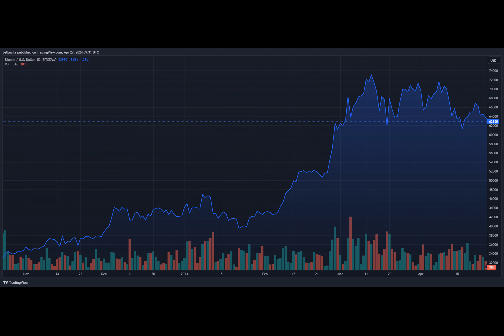Russia’s Legislative Body Considers Diving Into Crypto – Will They Mine Or Maul It?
Can Russia find order in the wild frontier of cryptocurrency? A proposed bill aims to regulate mining, striking a delicate balance between fostering innovation and managing risks. Let's dive into this digital adventure unfolding in the heart of Russia.